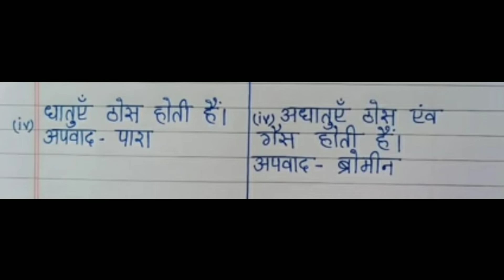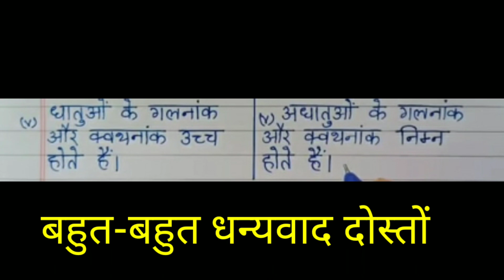Dhatu aur Adhatu mein kya antar hota Hai ll What is the Difference between Metal and Nonmetal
धातु और अधातु में प्रमुख अंतर होते हैं जो कि हम यहां पर बताए हैं आप लोग ध्यान से देखें और समझ जाएंगे क्या अंतर होता है भौतिक गुणों के आधार पर बताए हैं और कल आप लोगों को रासायनिक गुणों  के आधार पर बताएंगे